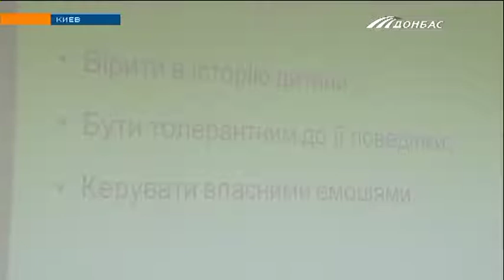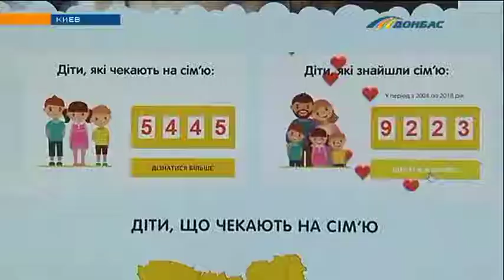Портал «Сиротству - Нет» проводит тренинги для усыновителей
Каждый год в стране становятся сиротами примерно десять тысяч детей! Такие цифры приводят в Минсоцполитике. Но все больше украинцев приобщаются к обществу усыновителей и опекунов. Именно для них уже много лет по программе масштабного проекта «Сиротству - Нет» проводят тренинги. Как отыскать в своем сердце место для любви, узнавали наши корреспонденты